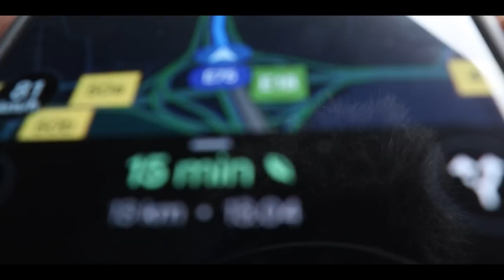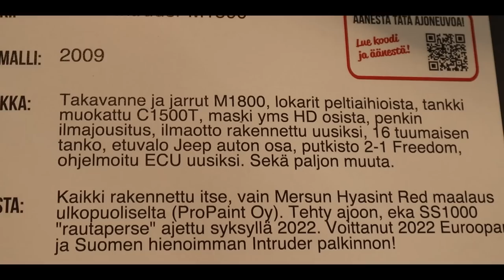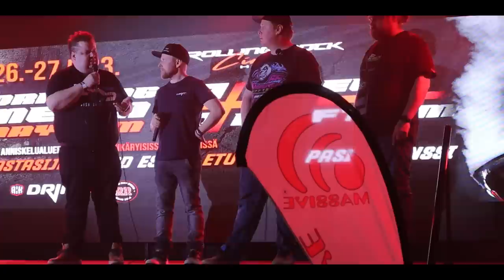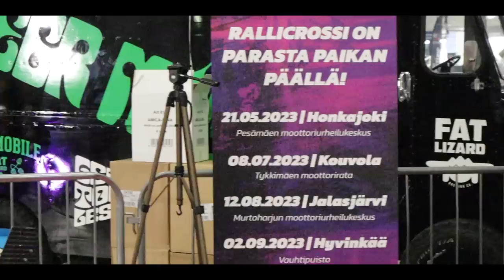Finndrift ACS 2023 haastattelut | Timpurilta talo | Tuomas Venäläinen "smurffi"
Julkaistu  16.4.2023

acs2023 haastattelut
Käytiin edustamassa hyvinkään uutta rataa.
Täältä löydät tukipaketit, voit ostaa itsellesi vaikka nimikko mutkan!!

0:00 finndrift saapuminen ACS23 Näyttelyyn
8:15 Timpurilta talo Mikko Merelä
9:22 Mitä tarkoittaa rautaperseajo?
10:45 Miten Mikko Merelä on löytänyt autoilun?
12:14 Hyvinkään rataprojekti tehdään tää yhdessä
13:00 Mitä ajaminen edustaa Merelän mielestä
17:18 rakennettu Suzuki Intruder M1500
25:00 Puuhis vähän roustaa Pesosta
30:30 Tuomas Venäläinen miksi Smurffi?
38:11 Kuinka poistutaan finndrift tyylillä?